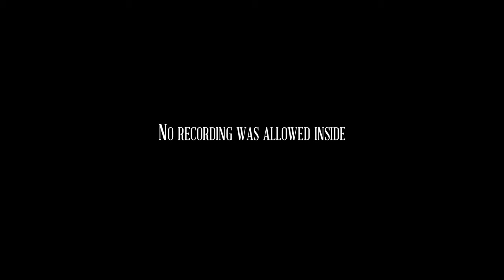Vlog # 31 - Rainforest Cafe Disney Springs | Final Day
Rainforest Cafe Disney Springs was out last day even in Orlando

Florida - Nallely searched for restaurants before we got there and

reserved it for us.  TheRainforest Cafe Disney Springs experience was

pretty cool and a good was to end our family vacation!